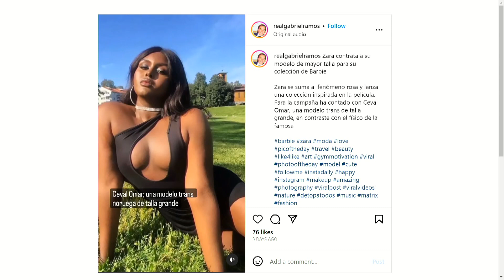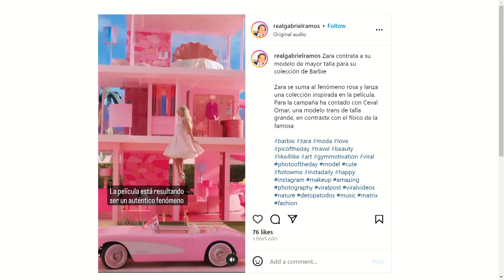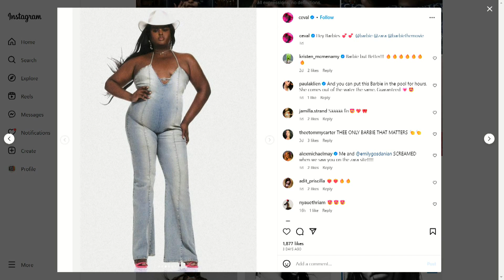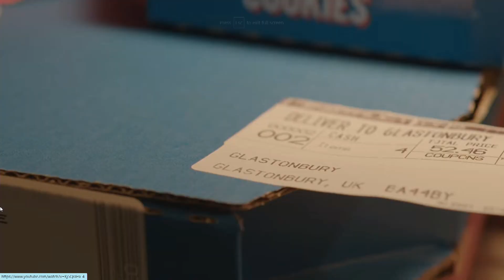¡ALERTA METERSE PUEDE SER MORTAL! | Mundo Insólito | EVTV | 07/21/2023 3/3